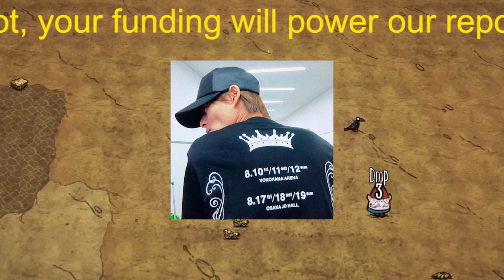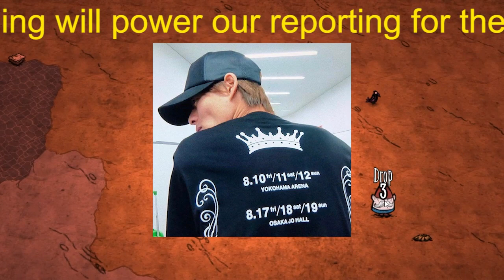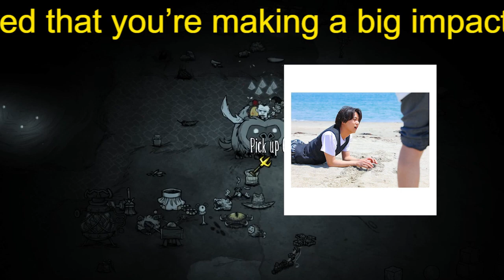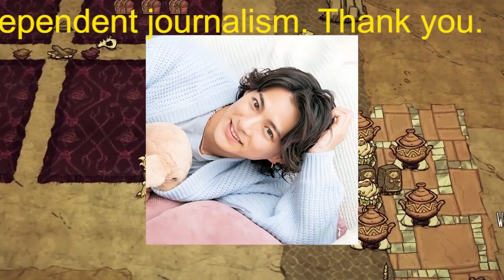【平野紫耀】King & Princeが6スタイルのリアル“きせかえ”で大忙し！